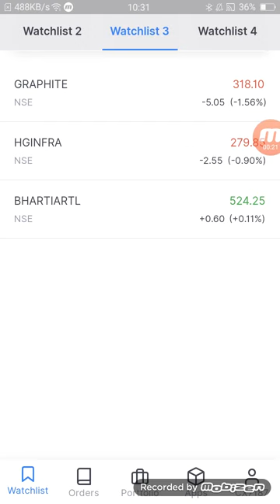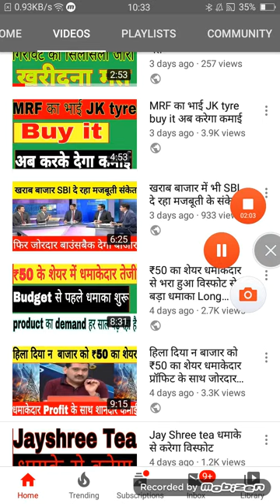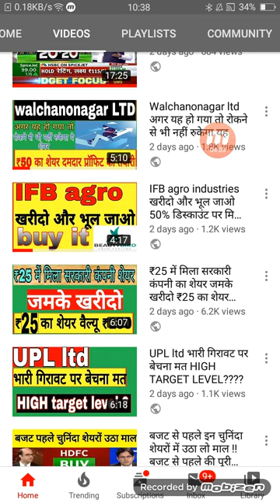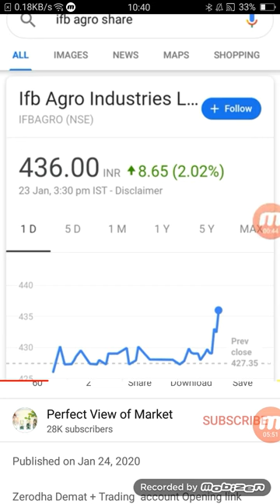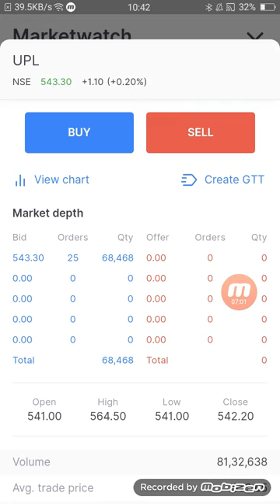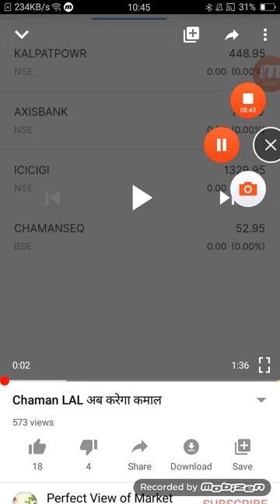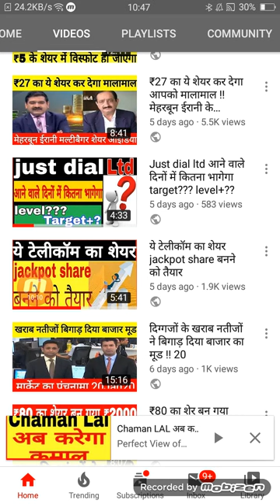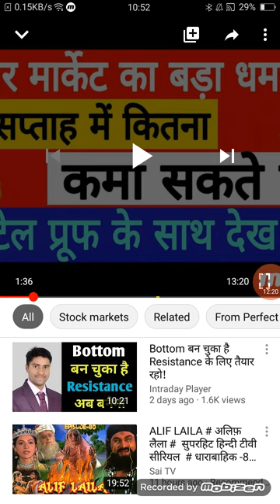1 सप्ताह की कमाई पूरी जिंदगी की भरपाई शेयर मार्केट में पैसा नहीं पेशंस रखो